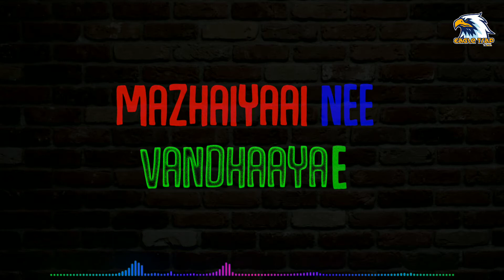Naan Vizhunthen Official Lyrics Video | Eagle Trap Tamil | Tamilselvan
Track: Naan Vizhunthen_Eagle Trap Tamil

Music, Lyrics and Vocals : Tamilselvan R

Lyrics

Naan vizhundhen udaindhen uyire unnal
Naan tholaindhen izhandhen ennai..
Yen pirinthaai maranthaai uyire vittu
Nee parandhaai paravai pole..

Mazhaiyaai nee vandhaaye
Uyir kaathal thandhaaye
Oru vaarthai sollaamal
Uyir parithu sendraaye..

Ularalgal kaettaaye
Uyirudane pudhaiththaaye
Uruvathai sidhaithaaye
Ulle neeye..

Mazhai Megam thoovum pothu Mazhai saaral kandene
Pizhai yeethum seyyum munne pazhi thaangi chendrene
Neer thedum Kaagam pola unai thedi nindrene
Nee illa vaazhkai indru nilai illai endrene..